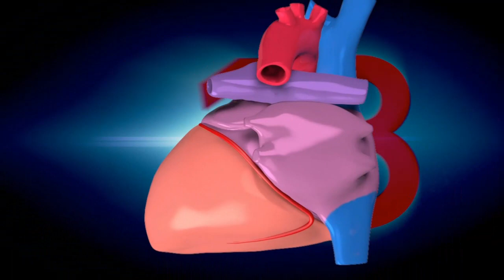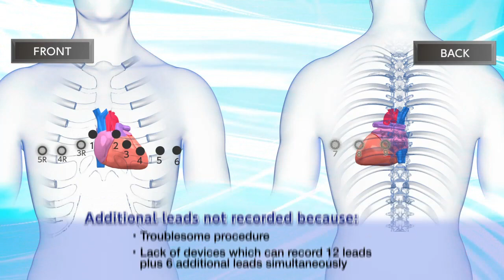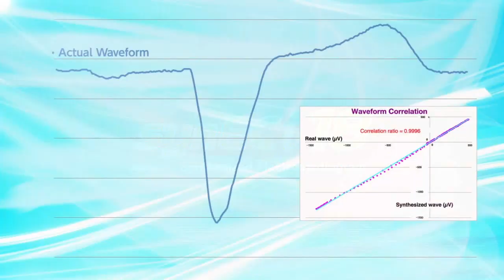Short video - Nihon Kohden Synthesized 18 lead EC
Identify Invisible Ischemia - Synthesized 18 lead ECG, a new technology for more informative ECG exam - synECi18 , Nihon Kohden